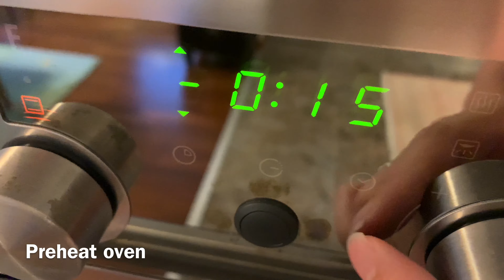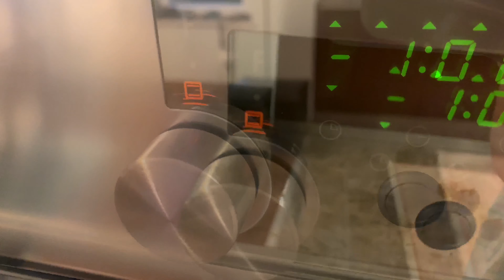CÚT NƯỚNG CHAO kích thích mọi giác quan, món nhậu hoặc ăn với cơm đều ngon xuất sắc by Nguyen Turkey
Chim cút có nhiều cách chế biến, thường thì có món cút quay; cút chiên bơ; cút rô ti, cút nấu cháo ... Hôm nay Nguyên làm món chim cút nướng chao, nghe có vẻ lạ nhưng đây là 1 sự kết hợp rất ăn ý, thành phẩm rất ưng ý.
Món này có thể dùng kèm với cơm nóng hoặc làm món nhậu kèm chai bia.
Xin mời cả nhà cùng vào bếp với Nguyên ha!

Nguyên liệu: 2 phần
+ Chim cút: 500gr
+ Chao: 3 muỗng (Hiệu Bông Mai hoặc loại uy tín khác)
+ Ớt bột: 1 muỗng nhỏ
+ Bột tỏi: 1/2 muỗng
+ Dầu ăn: 1 muỗng lớn
+ Dầu hào: 1 muỗng lớn
+ Nước tương: 1 muỗng lớn
+ Mật ong: 1 muỗng lớn
+ Sa tế sả ớt nhuộm dầu màu điều: 1/2 muỗng

+Rau ăn kèm: Xà lách, cà chua, dưa leo, rau ngò thơm ...

Chúc cả nhà ngon miệng!

➡️ Ingredients: 2 servings
+ Quail: 500gr (4 quails)
+ Fermented bean curd: 3 tbsp
+ Chilli powder: 1 tsp
+ Garlic powder: 1/2 tbsp
+ Olive oil: 1 tbsp
+ Oyster oil: 1 tbsp
+ Soy sauce: 1 tbsp
+ Honey: 1 tbsp
+ Annatto oil with satay (lemongrass & chilli): 1/2 tbsp

+ Attached vegetables: Lettuce, tomato, cucumber, cilantro ...

Cảm ơn cả nhà đã luôn yêu thương & ủng hộ kênh của Nguyên.